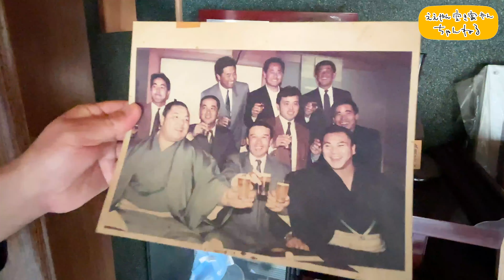空き家紹介#15・海まで30秒の豪邸空き家！？阪神タイガースの大投手が育った海近古民家！元酒屋の倉庫には巨大○○が…！？【賃貸不動産物件】ルームツアー【空き家貸します】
今回ご紹介する空き家は高知県宿毛（すくも）市。なんと元阪神タイガースの中西清起選手が生まれ育った実家が賃貸空き家として登場です！
海まで徒歩30秒という人気の海近空き家！通り沿いには土間の店舗部分があり、お店をしたい方にもおすすめ。海釣り好きが集まる拠点にいかがですか？
今回の空き家は賃貸となっています。ぜひ最後までご覧ください！

〜目次〜
0:00 ダイジェスト
0:13 オープニング
1:04 物件到着
1:23 間取り発表
1:30 空き家ルームツアー
5:52 お宝部屋公開
7:12 土間店舗&倉庫
8:24 海まで徒歩30秒！
9:22 家賃発表
11:01 エンディング

■お持ちの空き家についてのご相談はこちら
お持ちの空き家に関するご相談はなんでも受け付けております！お気軽にご相談ください。

■撮影のウラ側や新着のお知らせはTwitterをご覧ください